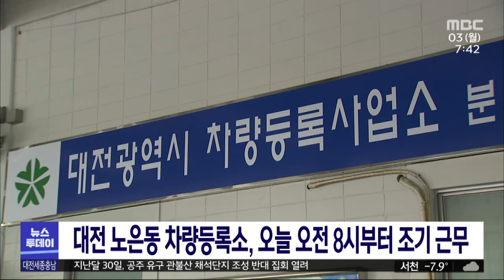대전 노은동 차량등록소 오늘 오전 8시부터 조기근무/대전MBC